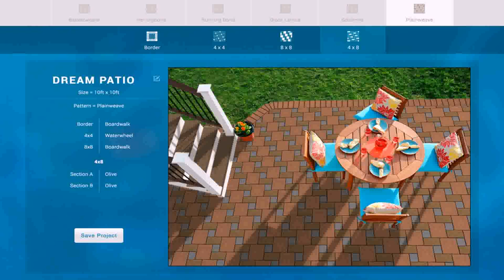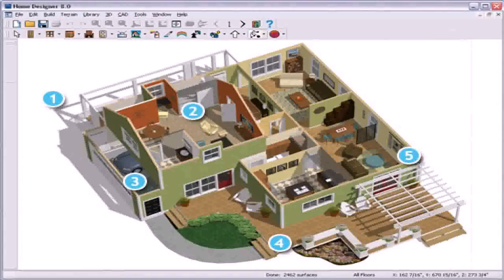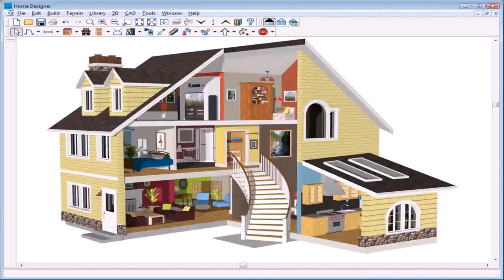Free Online Patio Design Software (see description)